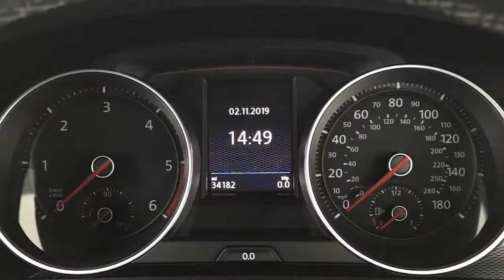2017 Volkswagen Golf 2.0 TDI BlueMotion Tech GTD DSG (s/s) | Hampshire Car Sales Portsmouth